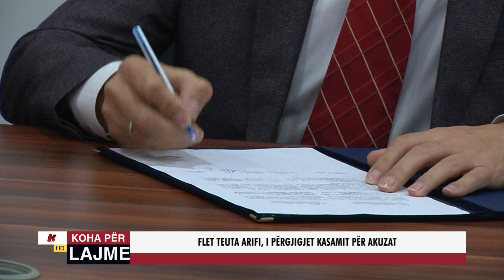FLET TEUTA ARIFI, I PËRGJIGJET KASAMIT PËR AKUZAT